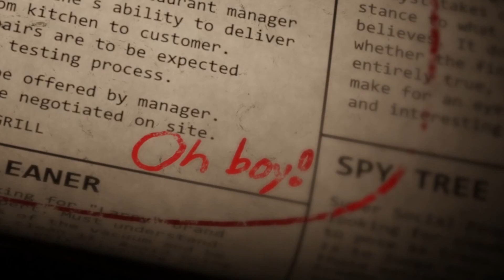BRO IM TIRED OF THIS GAME ALREADY.. || A BITE AT FREDDYS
LIKE GOALS!!:
✅ 5+ Likes and I will continue this series!
❌ No Likes is in indicator that I shouldn't continue this!

I make some cool stuff here! Check it out!